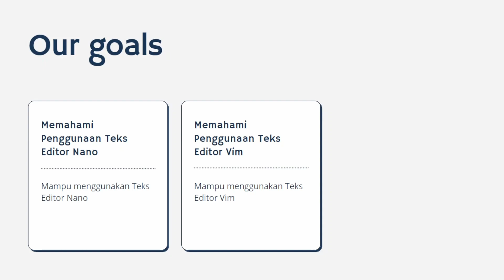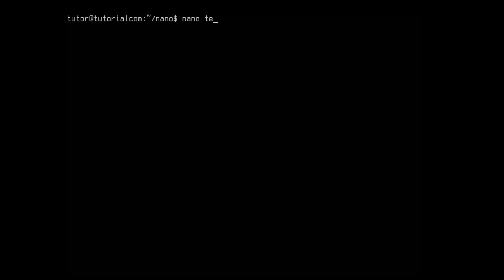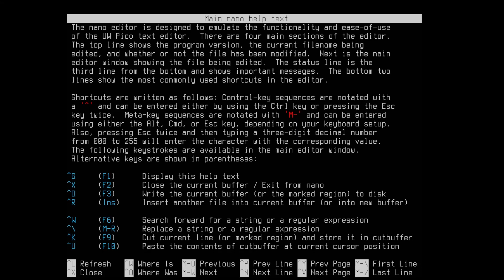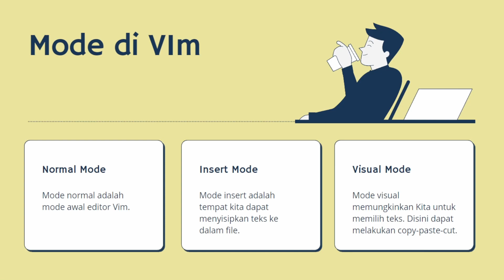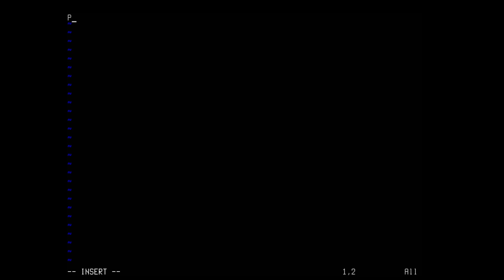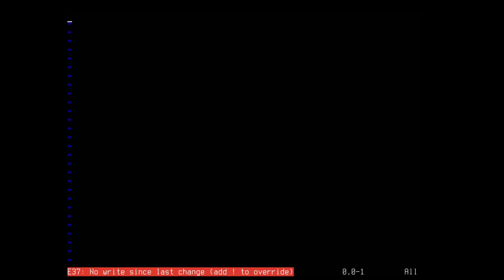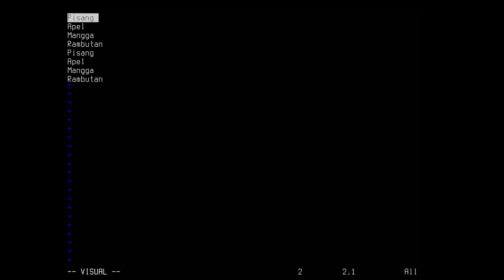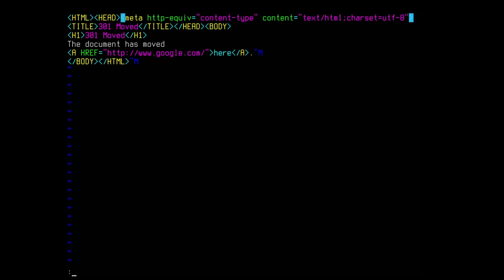Text Editor I Pertemuan 6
Introduction to VIM & Nano
Basic Command of VIM
Basic Command of Nano